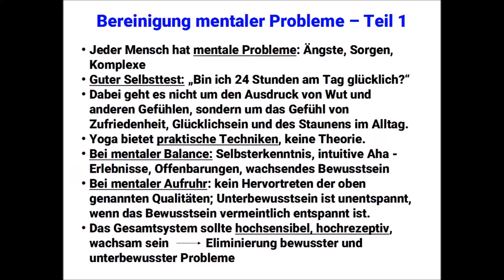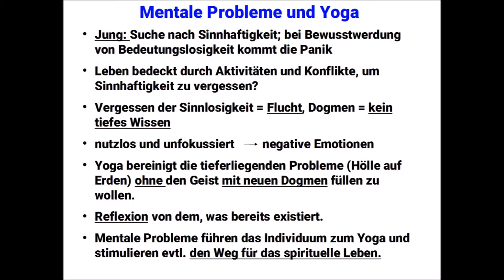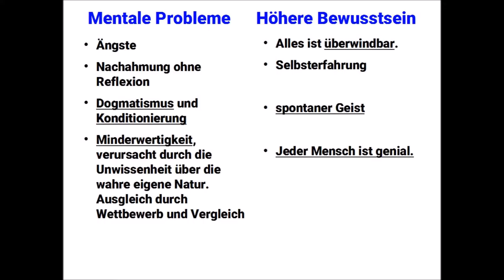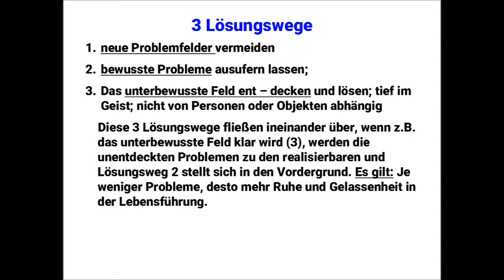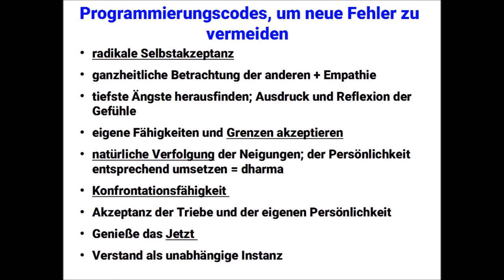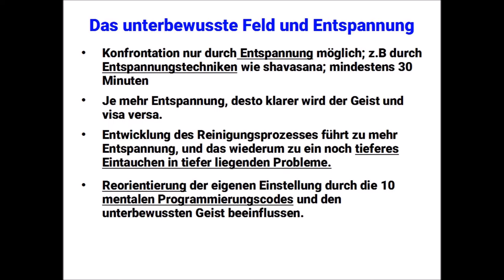Bereinigung mentaler Probleme - Teil 1 (Lektion 9)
Die Yogis gehen davon aus, dass es keinen Menschen gibt, der täglich 24h lang glücklich sein kann. Mit Glücklichsein meinen die alten Weisen, das spontane Staunen, die Lebendigkeit und eine grundsätzliche Zufriedenheit. Dabei muss ein Ausdruck von massiven Gefühlen wie Wut nicht zwangsläufig das Gefühl von Glück in einem anderen Moment ausschließen. Immer wenn jedoch ein depressiver Stimmungsumschwung erscheint, geht man aus yogischer Sicht davon aus, dass sich ein tieferes mentales Problem dahinter verbirgt. Dogmen und erhöhter Aktionismus sind ein Zeichen für das Verdrängen mentaler Probleme, die tief im Unterbewusstsein liegen. Yoga gibt 3 Lösungsschritte an, die in diesem Video erwähnt werden und sagt ausdrücklich, dass für den Gesamtprozess der Bereinigung der tiefer liegenden Probleme, Entspannungstechniken und die daraus folgende Entspannung als Grundlage für das Erscheinen versteckter Probleme entscheidend seien, um diese folglich ausufern zu lassen.